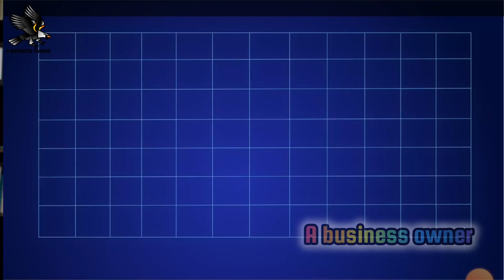World most expensive divorce of dubai 😱💫 divorce adjustment in 550 Million Pound 🤯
sheikha mohammad bin rasid al maktooum
sheikha mahra bint mohammed bin rashid al maktoum
sheikha latifa bint mohammed bin rashid al maktoum
sheikha manal bint mohammed bin rashid al maktoum
sheikha al jalila bint mohammed bin rashid al maktoum
sheikha maitha bint mohammed bin rashid al maktoum
sheikha maryam bint mohammed bin rashid al maktoum
sheikha mahra bint mohammed bin rashid al maktoum mother
sheikha shamsa bint mohammed bin rashid al maktoum
sheikha mahra bint mohammed bin rashid al maktoum age
sheikha sheikha bint mohammed bin rashid al maktoum
how many wives does sheikh mohammed bin rashid al maktoum
how can i contact sheikh mohammed bin rashid al maktoum
sheikh mohammed bin rashid al-maktoum wives
sheikh mohammed bin rashid al maktoum current wife
sheikha shaikha bint mohammed al maktoum
sheikh mohammed bin rashid al maktoum's
sheikha shaikha al maktoum
princess sheikha al-thani
a sheikh
sheikha bint mohammed bin rashid al maktoum
sheikha shaikha bint mohammed bin rashid al maktoum
sheikha latifa bint mohammed bin rashid al maktoum husband
highness sheikh mohammed bin rashid al maktoum
sheikha latifa bint mohammed bin rashid al maktoum dubai culture
sheikh mohammed bin rashid al-maktoum of dubai
sheikh hamdan bin mohammed bin rashid al maktoum wife
công chúa dubai sheikha mahra
dubai princess sheikha mahra bint mohammed bin rashid al maktoum
sheikha dubai al maktoum
sheikh hamdan bin mohammed bin rashid al maktoum wives
dubai sheikh maktoum
dubai sheik mohammed
d sheik
engagement sheikha sheikha bint saeed bin thani al maktoum
sheikha fatima bint mohammed bin rashid al maktoum
sheikha fatima rashed al maktoum
who is sheikha sheikha bint saeed
highness sheikha moza bint nasser
hh sheikha latifa bint mohammed bin rashid al maktoum
highness sheikha mahra bint mohammed bin rashid al maktoum
hh sheikha mahra bint mohammed bin rashid al maktoum
her highness sheikha mahra bint mohammed bin rashid al maktoum
her highness sheikha manal bint mohammed bin rashid al maktoum
h.h. sheikha latifa bint mohammed bin rashid al maktoum
h.h. sheikha manal bint mohammed bin rashid al maktoum
h.h. sheikha fatima bint mubarak
hh sheikha moza
hh sheikh hamdan mohammed bin rashid al maktoum
sheikha mahra bint mohammed bin rashid al maktoum instagram
sheikha maryam bint mohammed bin rashid al maktoum instagram
how rich is sheikh mohammed bin rashid al maktoum
sheikh hamdan bin mohammed bin rashid al maktoum instagram
who is sheikha mahra married to
sheikha jalila bint mohammed bin rashid al-maktoum
sheikh mohammed bin rashid al maktoum how many wife
sheikha jalila
sheikha hind bint maktoum bin juma al maktoum
king sheikh
sheikha latifa bint mohammed al-maktoum
latifa al maktoum where is she now
latifa bint mohammed al maktoum net worth
sheikha maryam bint mohammed bin rashid al maktoum wikipedia
m sheikh md
mohammed bin rashid al maktoum how many wives
sheikh rashid bin saeed al maktoum net worth
who is sheikha mozah
princess sheikha mahra bint mohammed bin rashid al maktoum
prince sheikh hamdan bin mohammed bin rashid al maktoum
princess sheikha
prince sheikh mohammed bin zayed
princess haya bint hussein and shaq
qatar sheikha moza
qatar sheikh height
sheikha qatar royal family
sheikha salama bint mohammed bin rashid al maktoum
sheikha
sheikha shaikha bint saeed bin thani al maktoum
was sheikh rashid bin mohammed married
sheikha al-mayassa bint hamad al-thani
sheikha hessa bint mohammed al maktoum
sheikh hamdan bin mohammed bin rashid al maktoum net worth
sheikh rashid bin hamdan al maktoum net worth